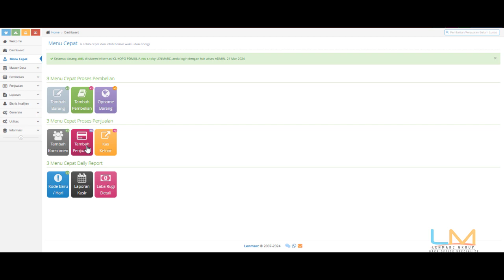FITUR MENU CEPAT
LEMPOS SPEED
membantu mengatur Stok, Jual beli, Hutang Piutang, Retur, dan menampilkan Laporan Graphics berbasis web ..

LEMPOS SPEED support di semua Merk Hardware, LEMPOS bisa diakses di tab, android, ios, desktop, laptop bahkan smart tv tanpa biaya tambahan

LEMPOS 5T :
Teruji, Terbaik, Terpercaya,
Terjangkau, Terlengkap